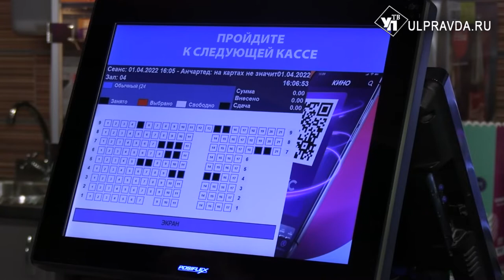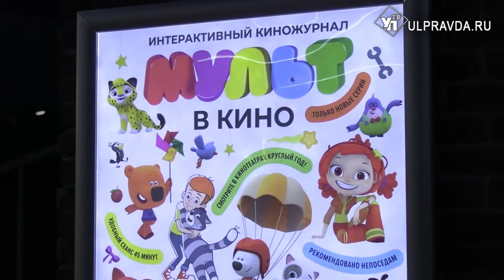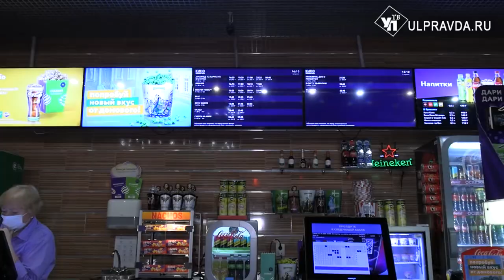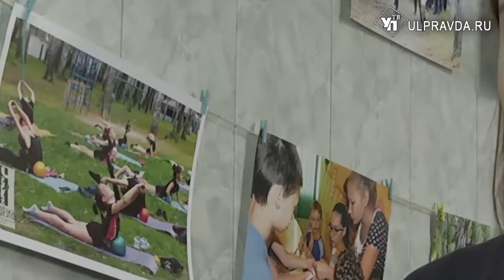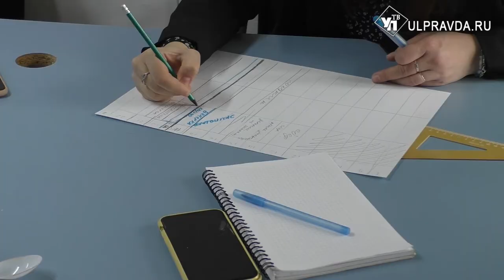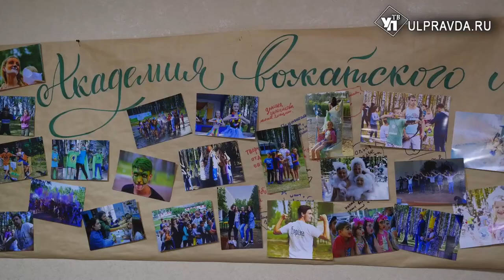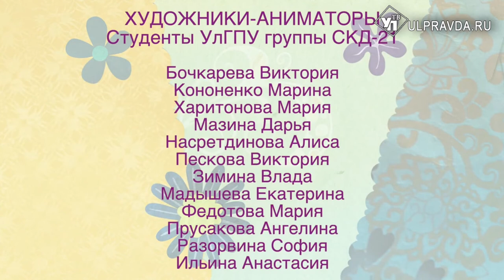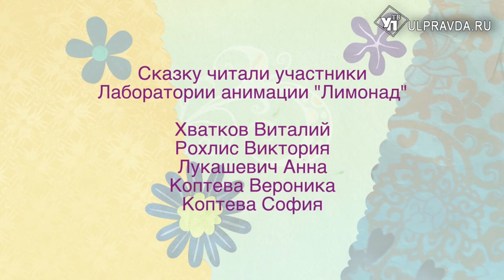ДВести. Почему в кино лучше ходить по четвергам и чем занимаются вожатые без детей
Если вы любите кино, обожаете мультики и также, как и мы, с нетерпением ждёте лета, этот выпуск - для вас!